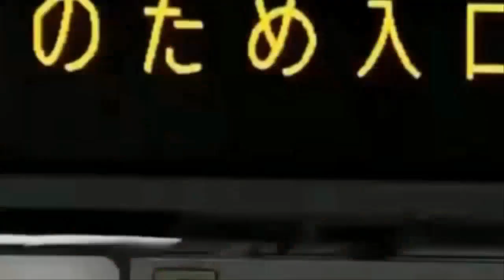규모 10.3 슈퍼 난카이 대지진 카운트 다운